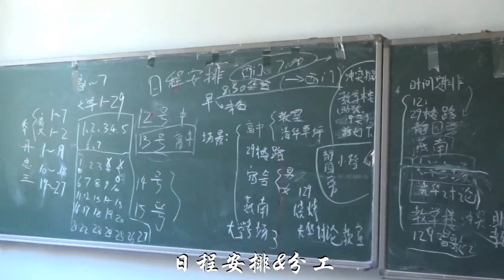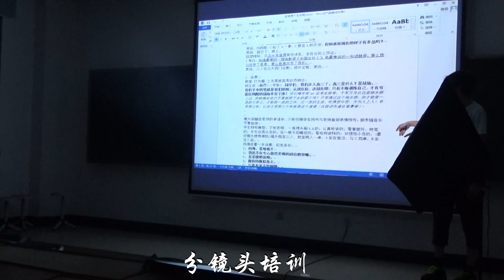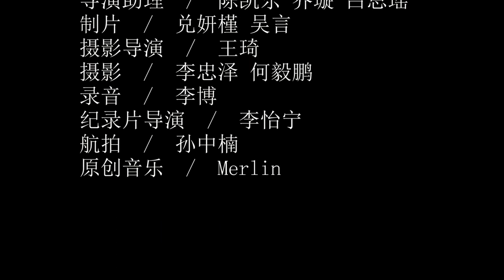Freshmen in Peking University / 北大新生